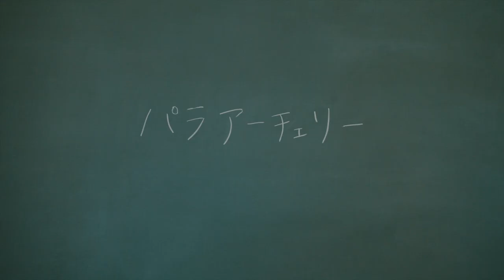Agitos Foundation Road to Tokyo 2020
The Agitos Foundation hosted the first RoadToTokyo2020 workshop in Tsukuba, Japan, in partnership with Tokyo 2020 and the Japanese Paralympic Committee, with 42 coaches from 16 Asian countries who learned and shared their experiences in Judo, Para Archery, Para Powerlifting and Para Taekwondo coaching courses.